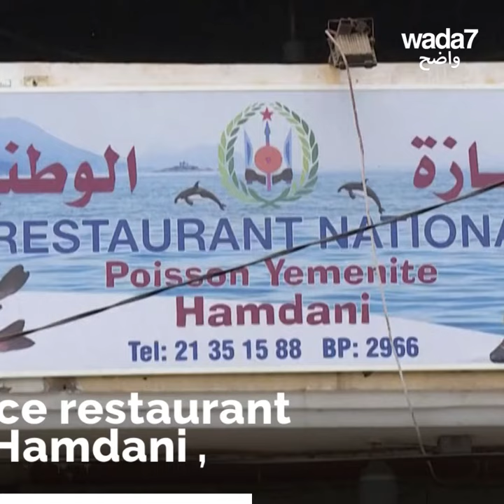"Le poisson yéménite", plat national de Djibouti 🤩🐟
La saveur piquante du "poisson yéménite" raconte l'histoire de Djibouti. Un bel exemple d'échange culturel 😍🇩🇯🇾🇪